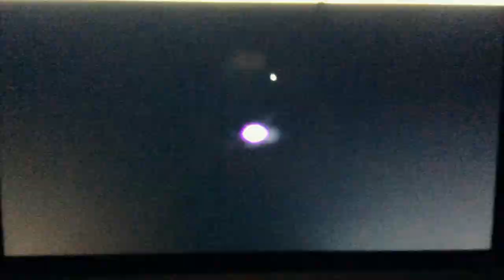HAPPY BIRTHDAY GEORGE CARLIN! A COMPILATION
I forgot that George Carlin's 77th birthday was today, May 12th!             He  Sadly died in 2008, of course.

Well, this is amazing timing! And comedy's all about amazing timing! I've been meaning to do a compilation of Carlin's craziest faces, movements, voices, etc. Unfortunately I didn't get to make as inclusive, completist and comprehensive as I would've liked. But I started this 2 days ago and finished today.

The man/legend is very close to my heart and was a huge inspiration and influence for me as a comedian. I think he was underrated as a physical comic. He's right up there with Jim Carrey, Michael Richards, and Robin Williams and those types of manic, nutty folks with their voices, noises, faces, and movements.

So yeah, for years now I've wanted to edit together a compilation of just that aspect of his performances. This took forever to do and I wish I'd done it sooner. Its 21 minutes long, the length of an average sitcom episode.

These clip are all taken from his HBO specials, I couldn't include great moments form his first 3 specials, sadly.

I really hope YouTube doesn't take this video down or remove my account for this loving tribute to one of my few true heroes.

Oh, and My 13th (tomorrow) is Stephen Colbert's 50th birthday, another hilarious satirist and physically eccentric Irishman.

The copyrights belong to MPI Home Video, HBO, and CableStuff Productions.